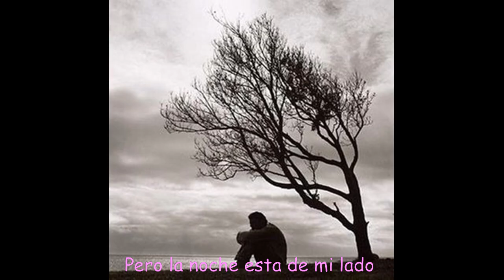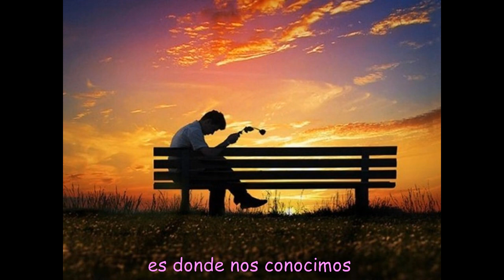Tiger Army - Dark And Lonely Night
cancion de tiger army subtitulada por drawing my death a peticion de   Dante LuNna